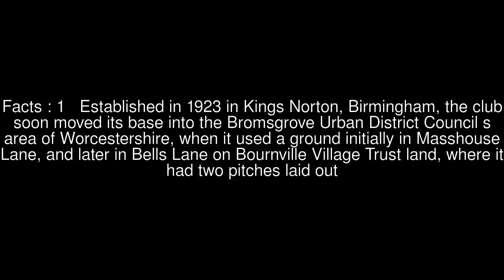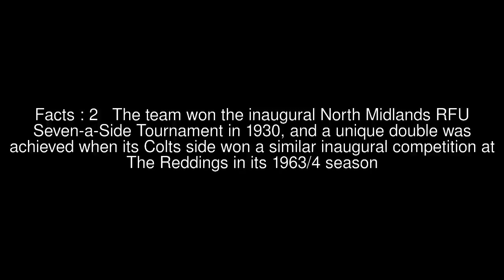Members of the 2nd UK Parliament from Ireland Top #5 Facts